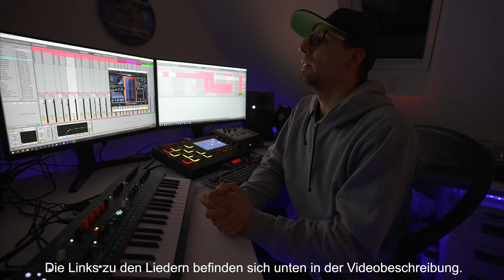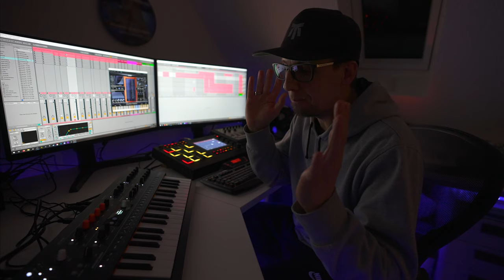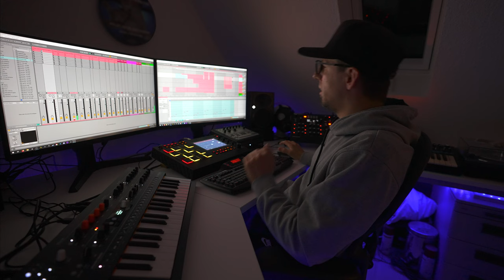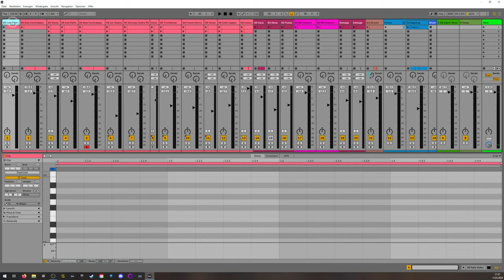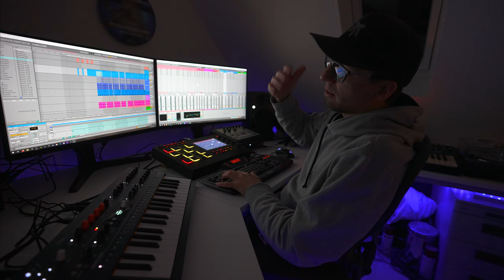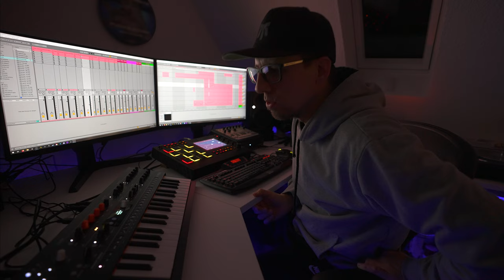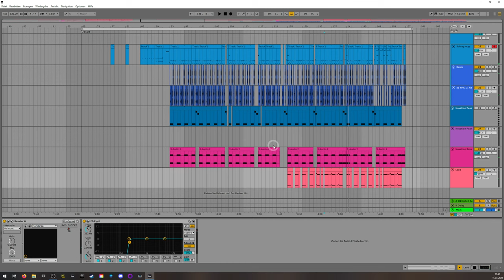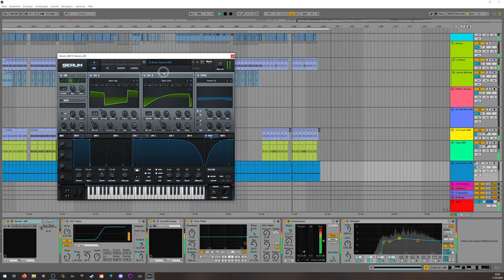Wie die Musik für unsere Videos entsteht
Heute möchten wir euch einfach Mal einen kurzen Einblick darüber verschaffen, wie denn die Musik für unsere Videos entsteht.
Als Beispiel zeigt Lars das Anhand des "Soundtracks" den er für den Lofoten-Trailer produziert hat.

🎬📸  FILM- und FOTOEQUIPMENT

KAMERAS (Update seit VLOG13)
• Sony A7S III: kein Link verfügbar
* GoPro Hero 11 black

OBJEKTIVE & ZUBEHÖR
* Sony FE 16-35 mm f/2.8 GM
* Sony FE 70-200 mm f/4 G OSS
* Tamron 70-180mm f2.8
* Sony FE 200-600 mm f/5.6-6.3 G OSS
• B+W Variabler ND-Filter 82mm: kein Link verfügbar

DROHNE & ZUBEHÖR
* DJI Mini 3 Pro

STATIVE & ZUBEHÖR
* Rollei C6i Carbon
* Rollei C6i Carbon
* Rollei Traveller Mini
* Manfrotto Schnellwechselplatte

MIKROFON & LEUCHTEN
* kleine LED-Leuchte (Batteriebetrieben)
* große LED-Leuchte (Akku erforderlich!)

KAMERARUCKSACK
* Burton Kamerarucksack
* Peak Design Kamera-Clip

Damit der Clip/die Kamera zusätzlich mit der Manfrotto Schnellwechselplatte benutzbar ist, wird zusätzlich folgendes benötigt:
* Peak Design Dual Plate Kameraplatte für den Capture Camera Clip - Arca-Swiss- und Manfrotto-RC2-kompatibel

🚐 KASTENWAGEN-ZUBEHÖR

TECHNIK
* HEO-Safe-Schlösser für Fahrer-/Beifahrertür
* Dimmer für LED-Regenleiste
* Solaranalage, 220W Komplettset
* Votronic Batteriecomputer
* Wechselrichter 1500W, reiner Sinus

📌 ONLINE-PROFILE

Wenn du diese Links bei einem deiner Einkäufe verwendest, unterstützt du uns, ohne dass sich der Preis deines Einkaufs dabei für dich erhöht! Vielen Dank!